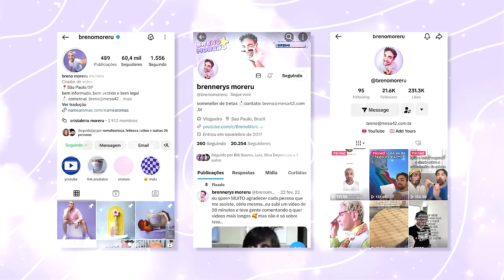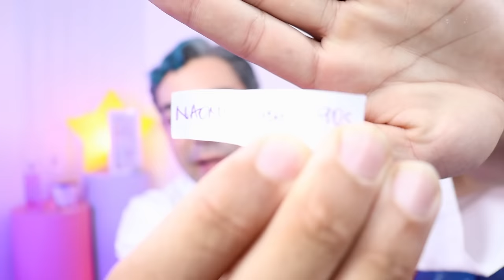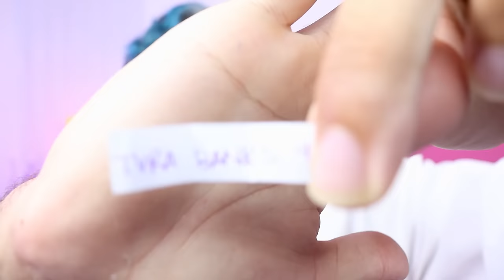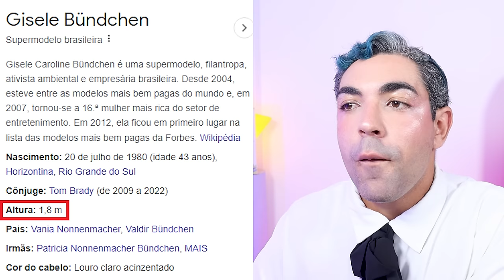CPI DO CATWALK: MODELOS ANOS 90 vs MODELOS DO INSTAGRAM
eu sei que vocês amam e eu também! está aberta mais uma CPI DO CATWALK e dessa vez temos um embate! modelos dos anos 90s vs as modelos do Instagram. e pra ser bem justa essa análise, temos até sorteio! quem vai enfrentar quem na passarela??

está na minha essência gostar de ver essas pussyonthefloor desfilando nas semanas de moda pelo mundo, mas, infelizmente também tenho que aguentar algumas sem graça e SEM SAL, já sabem quem, né?

aproveita e comenta quem ganha cada embate na opinião de vocês, cristais! e que próximos temas da CPI vocês querem ver aqui no canal?